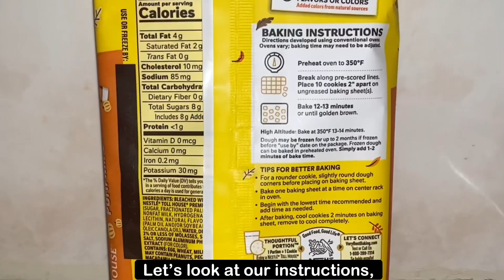Nestle Tollhouse Pumpkin Spice Cookies 🧡🍪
Hello all! In todays video, we’ll be making Pumpkin Spice Cookies by NestleTollhouse Nestle . These cookies are delicious and I wish they weren’t seasonal!

Things you will need:

•1 pack of Pumpkin Spice cookies by Nestle Tollhouse
•baking tray a.k.a cookie sheet
•foil to avoid having cookies stick to your pan

Optional:
•bake spray for easier release of the cookies off the tray.
•Paper towels to catch grease from cookies while they are cooling down.

Leave cookies in for an additional 2 minutes (15 minutes total) from listed bake time for a crunchier cookie if that is your preference.

How did your cookies turn out? Do you like these? May God Bless you all. 🤍